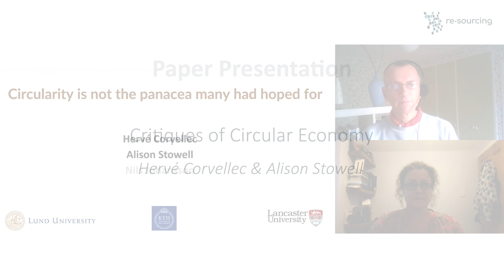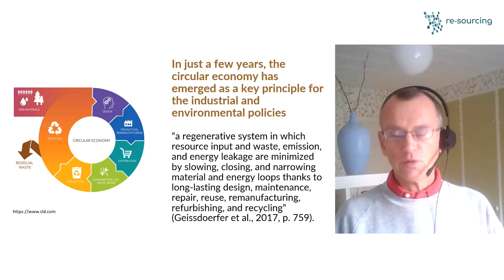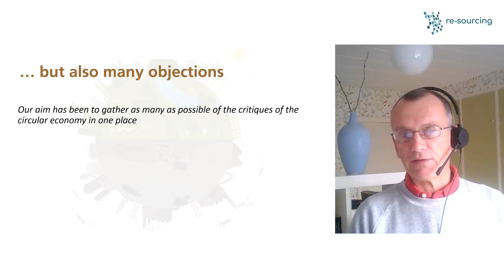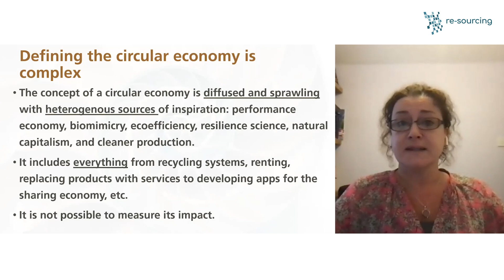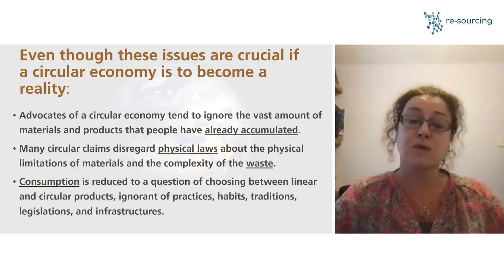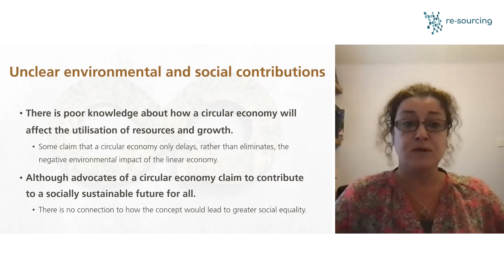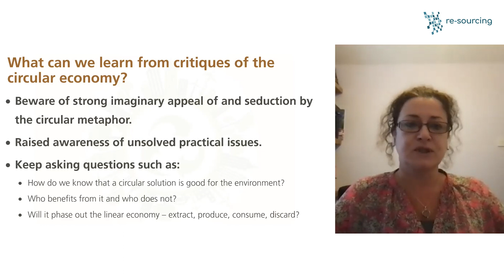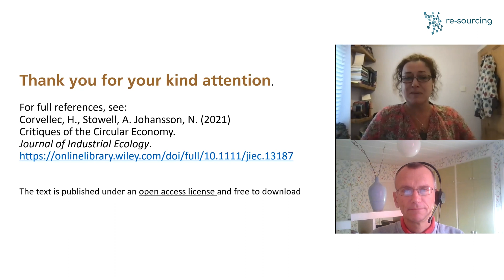Paper Presentation: Critiques of Circular Economy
Abstract:

This paper presents a reasoned account of the critiques addressed to the circular economy and circular business models. These critiques claim that the circular economy has diffused limits, unclear theoretical grounds, and that its implementation faces structural obstacles. Circular economy is based on an ideological agenda dominated by technical and economic accounts, which brings uncertain contributions to sustainability and depoliticizes sustainable growth. Bringing together these critiques demonstrates that the circular economy is far from being as promising as its advocates claim it to be. Circularity emerges instead as a theoretically, practically, and ideologically questionable notion. The paper concludes by proposing critical issues that need to be addressed if the circular economy and its business models are to open routes for more sustainable economic development.